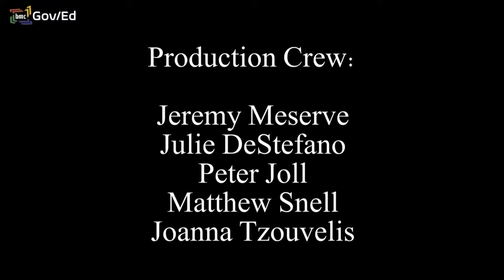Belmont High School Graduation, June 4th 2022 10am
Belmont High School Graduation, June 4th 2022 10am. Live from Harris Field, Belmont MA.